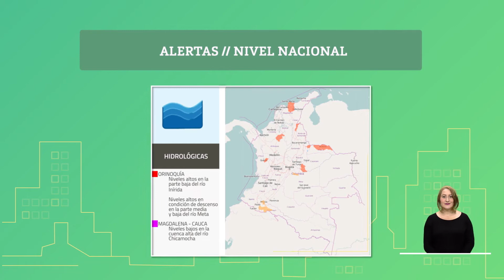Pronóstico del tiempo - Noche viernes 17 y madrugada sábado 18 de julio 2020